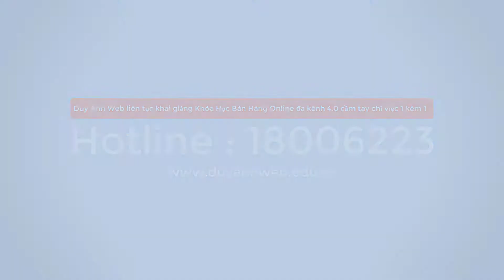BỆNH PARKINSON NÊN ĂN UỐNG NHƯ THẾ NÀO ĐỂ GIẢM RUN VÀ KIỂM SOÁT BỆNH ??? - Duy Anh Web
BENH PARKINSON NEN AN UONG NHU THE NAO DE GIAM RUN VA KIEM SOAT BẸNH
Nguoi bi benh Parkinson nen an gi
Bo sung thuc pham giau chat chong oxy hoa
Bo sung cac thuc pham giau dopamine
Bo sung Omega 3 vao khau phan an nguoi bi Parkinson
Nguoi bi Parkinson nen an cac loai rau qua xanh lam giam su tien trien cua benh
Khong nen an qua nhieu thuc pham giau protein
Khong nen an dau tam
Khong nen an duong
Nguoi bi benh Parkinson nen an gi Kieng gi tot nhat
Che do dinh duong va benh parkinson
Nguoi benh Parkinson nen va khong nen an gi de kiem soat benh
Bi benh Parkinson nen an gi de giam run va ngua bien chung
Che do an uong sinh hoat tot cho benh Parkinson
Trong dieu tri Parkinson mot dieu khong the thieu duoc ngoai thuoc do chinh la che do an uong sinh hoat luyen tap Va benh Parkinson nen an gi luon la moi quan tam lon cua khong chi nguoi benh ma ca gia dinh cua ho Hay xem nhung thuc pham tot nhat ma nguoi benh Parkinson nen an de giam run chan tay va lam cham tien trien cua benh
Trong dieu tri benh Parkinson thi thuoc tay la chi dinh bat buoc nhung de dat hieu qua dieu tri tot nhat nguoi benh can ket hop ca che do an khoa hoc lanh manh Sau day la mot so thuc pham tot cho nguoi benh Parkinson
Benh Parkinson nen bo sung dau ca va cac loai hat
Thuc pham giau Dopamin tot cho nguoi benh ParkinsonMot so loai hat nhu lac hanh nhan qua ho dao hat dieu oc cho hat huong duong hoac qua chuoi cung da duoc chung minh tac dung lam tang luong Dopamin trong nao hieu qua
Cac loai hoa qua va rau xanh giup lam cham tien trien benh Parkinson
Cac thuc pham giau chat chong oxy hoa giup bao ve nao cho nguoi benh Parkinson
BENH PARKINSON NEN AN UONG NHU THE NAO

BỆNH PARKINSON NÊN ĂN UỐNG NHƯ THẾ NÀO???
Người bị bệnh Parkinson nên ăn gì?
Bổ sung thực phẩm giàu chất chống oxy hóa.
Bổ sung các thực phẩm giàu dopamine.
Bổ sung Omega-3 vào khẩu phần ăn người bị Parkinson.
Người bị Parkinson nên ăn các loại rau quả xanh làm giảm sự tiến triển của bệnh.
Không nên ăn quá nhiều thực phẩm giàu protein.
Không nên ăn đậu tằm.
Không nên ăn đường.
Người bị bệnh Parkinson nên ăn gì? Kiêng gì tốt nhất?
Chế độ dinh dưỡng và bệnh parkinson
Người bệnh Parkinson nên và không nên ăn gì để kiểm soát bệnh
Bị bệnh Parkinson nên ăn gì để giảm run và ngừa biến chứng
Chế độ ăn uống sinh hoạt tốt cho bệnh Parkinson
Trong điều trị Parkinson, một điều không thể thiếu được ngoài thuốc đó chính là chế độ ăn uống, sinh hoạt, luyện tập. Và bệnh Parkinson nên ăn gì luôn là mối quan tâm lớn của không chỉ người bệnh mà cả gia đình của họ. Hãy xem những thực phẩm tốt nhất mà người bệnh Parkinson nên ăn để giảm run chân tay và làm chậm tiến triển của bệnh.
Trong điều trị bệnh Parkinson thì thuốc tây là chỉ định bắt buộc, nhưng để đạt hiệu quả điều trị tốt nhất, người bệnh cần kết hợp cả chế độ ăn khoa học, lành mạnh. Sau đây là một số thực phẩm tốt cho người bệnh Parkinson:
Bệnh Parkinson nên bổ sung dầu cá và các loại hạt
Thực phẩm giàu Dopamin tốt cho người bệnh ParkinsonMột số loại hạt như lạc, hạnh nhân, quả hồ đào, hạt điều, óc chó, hạt hướng dương hoặc quả chuối cũng đã được chứng minh tác dụng làm tăng lượng Dopamin trong não hiệu quả.
Các loại hoa quả và rau xanh giúp làm chậm tiến triển bệnh Parkinson
Các thực phẩm giàu chất chống oxy hóa giúp bảo vệ não cho người bệnh Parkinson